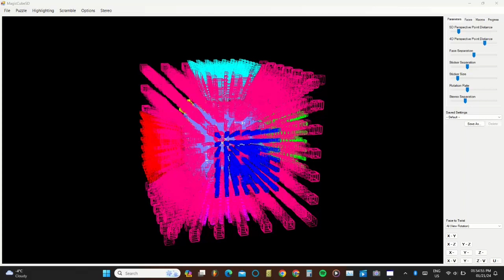7x7x7x7x7 Rubik's cube stereo (Anaglyph)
I like this computer program. It shows 5-dimensional rubik's cubes. I currently don't have the Magic cube 4d app.